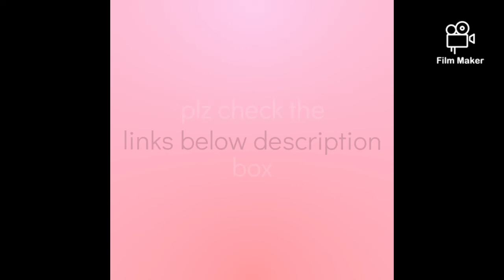Amazon kitchen latest collection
Links
Oil spray bottle
Pepper grinder
Eggs storage box
Dining table tray
Wooden spice box

All this products in this video belong to the website owner .this is not promotional video just some cool gadgets that makes our life better.